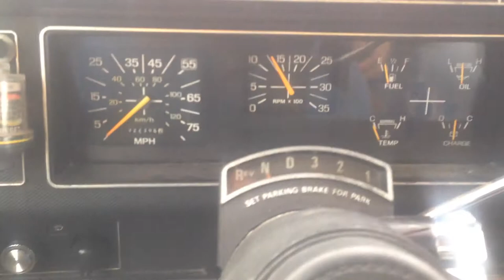USED CARS HICKSVILLE, NY 11801 | USED CARS LONG ISLAND, NY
CALL OUR SALES DEPT. @ OR GO TO MY WEB We have cars for as little as $499 down, Used Cars for sale by dealer in Hicksville, NY 11801 see all of my vehicles that are ready to be financed and driven away.
We are one of the lead buyers and sellers of cars, vans, SUVs, and trucks in Hicksville, NY and the surrounding area.
Used Cars, Vans & Trucks for Sale Hicksville, NY 11801 Vans, Trucks & Cars Used Bethpage, NY 11714 Cars Used Trucks & Vans Long Island, NY Levittown, NY 11756
Best Way Auto Mall 870 South Broadway Hicksville, NY 11801 Long Island, New York 11735 Also serving the areas of Plainview, NY 11803, Old Bethpage, NY 11804 and all parts of the greater Long Island, NY. area.